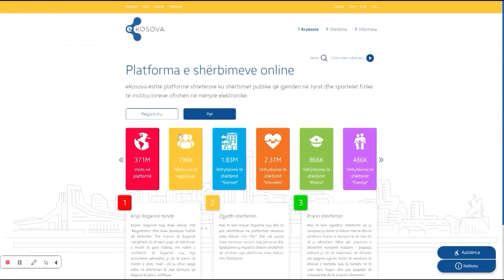Promo - Kriter - Fillimviti shkollor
𝐖𝐄𝐁: 𝐫𝐭𝐤𝐥𝐢𝐯𝐞.𝐜𝐨𝐦